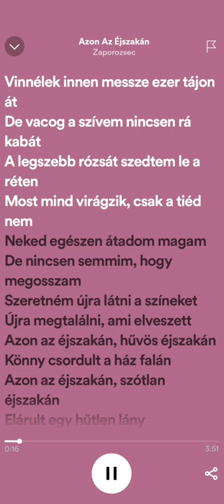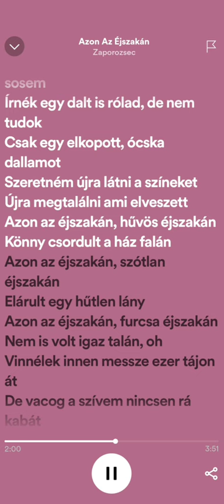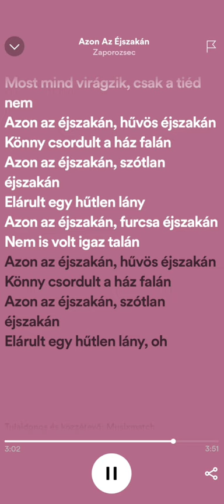Zaporozsec - Azon Az Éjszakán [sped up+lyrics]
Kommentben lehet kérni zenéket!🥰